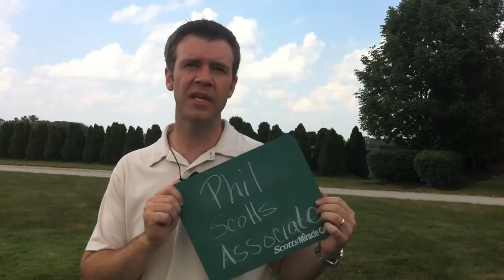Worried About Your Lawn's pH Level? with Phil, Scotts Associate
Scotts Associate and Turf Grass Scientist discusses soil pH and it's influence on your lawn